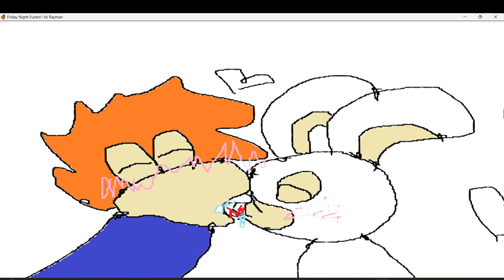FNF Friday Night Rayman V2.5: Rabbits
A RAYMAN MOD UPDATE

After many months, I bring you an update of EVERYTHING that was added in version 2. I hope you enjoy the mod and I'm sorry if it has any bugs.

I had already started to get tired of doing it
Drawpant: Creator, Director, & Animator
AmsDev: "Best Coder" (aka) Coder
Zindra: Musician
Gyroh: Old Artist
qbo: Coder
Fimbulveter: Main/Lead Charter
DaniArt: Animator & Artist
Adam: Sprite Artist
Blum: Main/Lead Artist
Eydan: Icon Artist
Vasalto: Musician
Dark_The_Player: Musician
Braian: Old Coder
Aplhabeticalxdemon: Background Artist
RodFox: Old Sprite Artist
Shirl: Magician Voice Actor
Benlla: Charter
Indignado: Old Video Editor
ritcom144: Rayman Voice Actor
Venta: Mr Dark Voice Actor
Nao: Barbara Voice Actor
Tipico_Argentino: BF Sprite Artist
ToomPop: Musician
SkiBanana: Rabbids Sprite Artist
BOSHY: Charter
Sevulda: Charter
Yoyo: Musician
SCRIPS: "thanks you all lua coders"